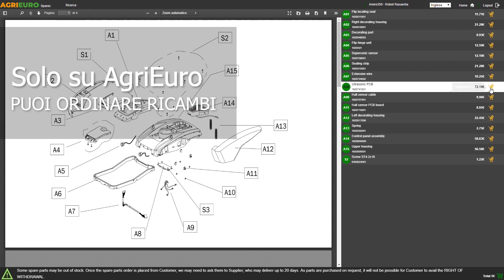Biocippatore a scoppio GreenBay GB-WRC 50 L motore benzina 7 HP: funzionamento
Ecco un video di funzionamento, del Biocippatore a scoppio GreenBay GB-WRC 50 L motore benzina 7 HP, realizzato direttamente da un nostro Cliente!

Il biotrituratore GreenBay GB-WRC 50 L possiede un potente motore da 7Hp. È in grado di triturare rami con un diametro massimo di 50mm.

Questo modello dispone dei moderni dispositivi di sicurezza elettrici a norme CE.

I punti di forza di questa macchina sono:

robustezza grazie al sistema a rotore in acciaio, di durata praticamente eterna
diametro di taglio: riesce a tagliare rami di medie dimensioni, fino a 50 mm. La sua capacità di taglio è superiore alla media.
eccezionale capacità lavorativa, può affrontare intense e gravose sessioni di lavoro anche macinando costantemente legni di grosso diametro a livello professionale.
elevata produttività oraria, ben superiore ai classici biotrituratori a scoppio con rotore a lame e martelli)
Spostarlo è molto semplice, poiché dotato di ruote resistenti e grandi.

Questi biotrituratori sono specifici per cippare rami di piccolo o medio diametro. È ottimo per tritare gli scarti che si sono formati dopo una potatura.

Limiti: le dimensioni finali del cippato sono superiori rispetto alla media per la mancanza dei martelletti di centrifugazione.

Attenzione: Come tutti i biotrituratori e cippatori, non è adatto alla macinazione di erba, foglie, aghi di pino, etc… (è fatto per triturare rami, ma può macinare le foglie, aghi ed altra vegetazione eventualmente attaccata ad essi)

Principali prescrizioni d’uso per tutti i biotrituratori sul mercato:
- Il biotrituratore deve macinare rami tagliati di recente dall’albero, e non secchi (limiterebbero la sua capacità di triturazione e determinerebbero un rapido deterioramento delle lame);
- I rami devono essere di forma preferibilmente longilinea, regolare e non nodosi (altrimenti il diametro di taglio si riduce);
- Il diametro di taglio dichiarato è quello massimo, per cui nell’uso rappresenta l’eccezione e non la regola. In tal caso valutare l’acquisto di un biotrituratore con un diametro di taglio più grande;
- Il diametro di taglio può variare in base alle consistenze del legno (ad esempio la quercia, l’ulivo, il susino, il pesco, sono legni molto duri e possono ridurre la capacità di taglio dei biotrituratori)